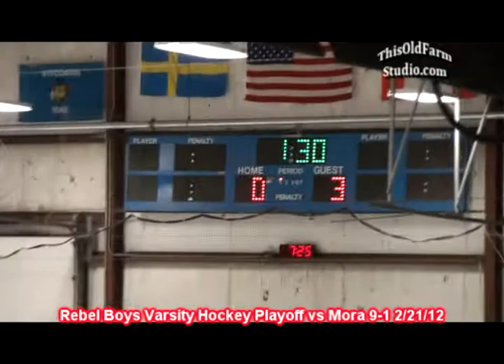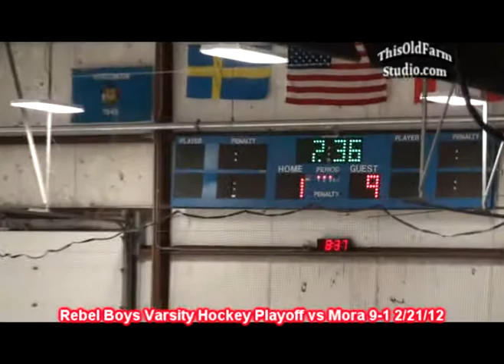Rebel Boys Varsity Hockey Playoff vs Mora 9-1 2/21/12